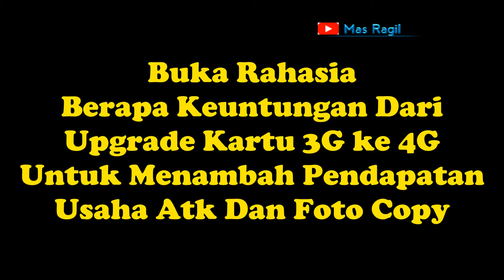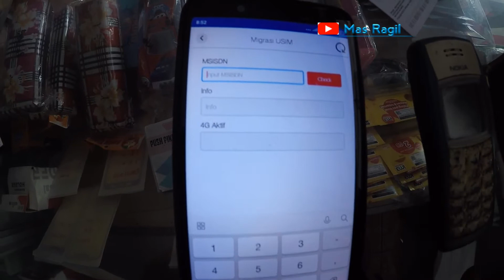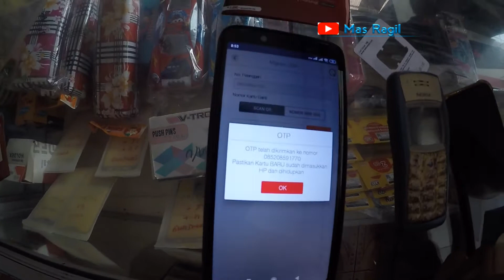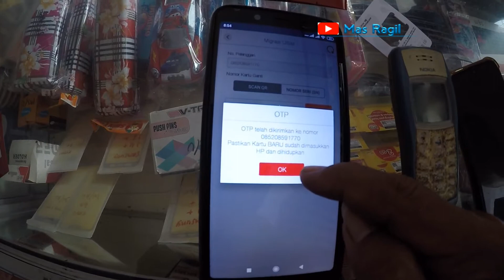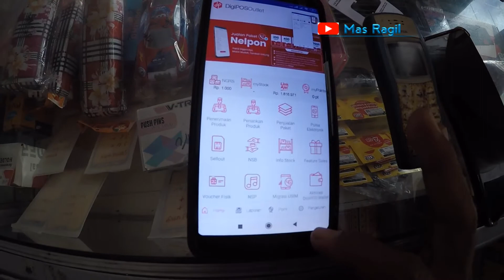Buka Rahasia Usaha Ini Modalnya Kecil Tapi Untungnya Besar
Pada video kali ini saya akan bongkar rahasia usaha yang modalnya kecil tapi mendapatkan keuntungan yang besar. Usaha ini adalah usaha pelayanan untuk upgrade dari 3g ke 4g kartu telkomsel. Buat teman-teman semua yang berkeinginan untuk membuka usaha ini saya akan memberikan tutorial cara upgrade atau cara mengubah kartu 3g ke 4g kartu telkomsel serta berapa rincian keuntungan yang kita dapat dari usaha upgrade kartu 3g ke 4g ini. semoga bisa bermanfaat buat teman-teman semua.